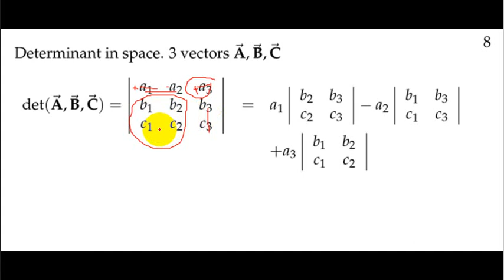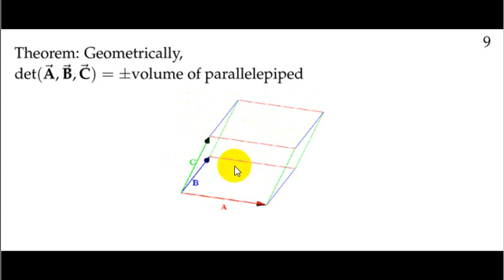01 A 06 Volume dan Determinan di Ruang